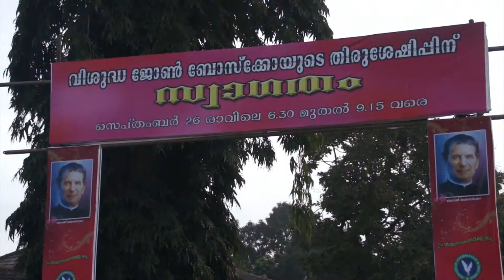23 Don Bosco at Chundale.wmv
Don Bosco Relic in Bangalore Province India